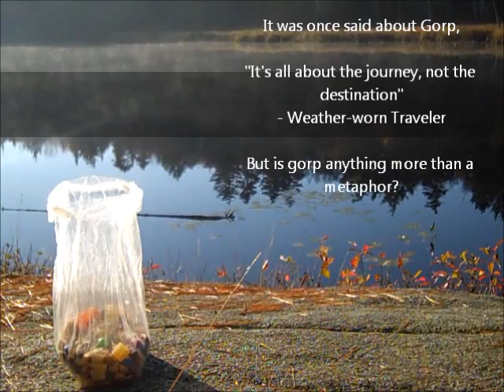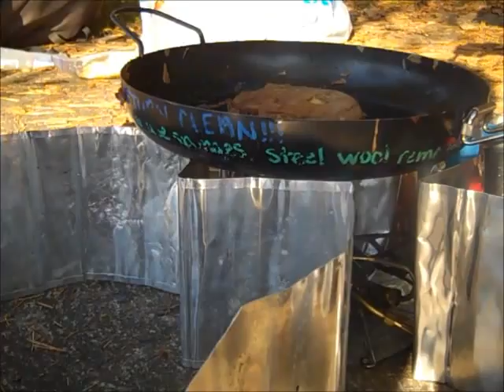Gorp Movie v5